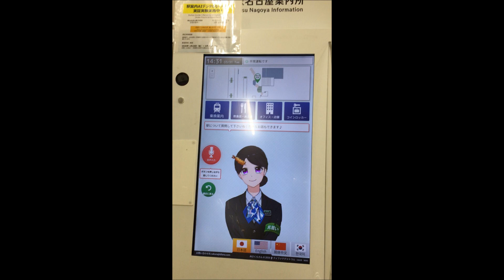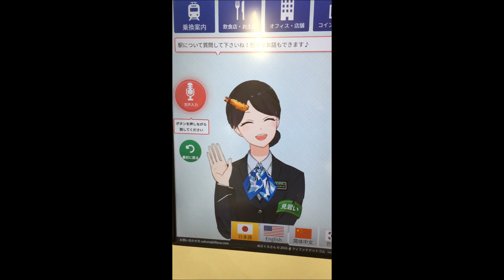近鉄名古屋駅見習い駅員ＡＩさくらさんに新幹線の駅と地下鉄の駅を聞いてみた